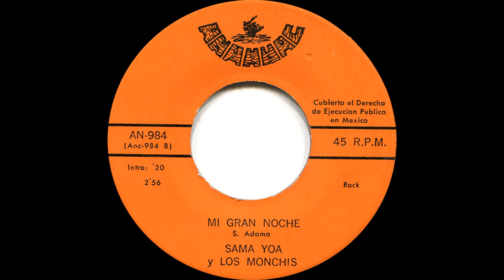Sama yoa & Los Monchis - Mi Gran Noche (Mexico, Garage)